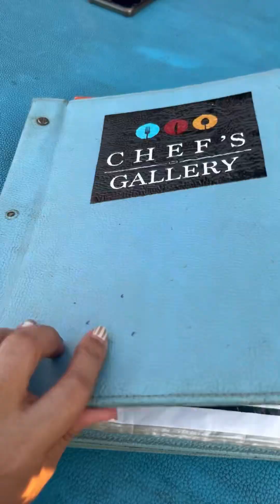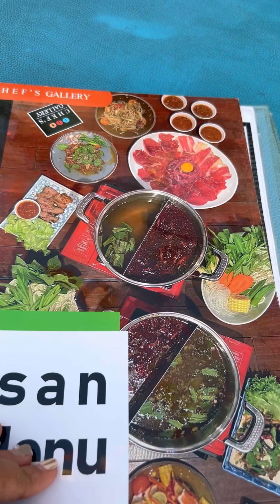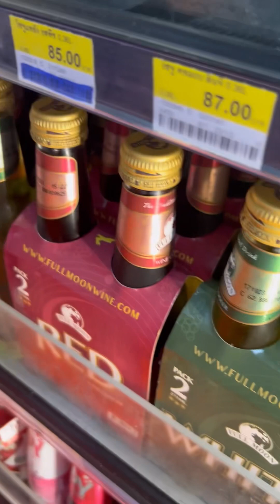Thailand 🇹🇭: Day 5 Simple dinner by the lake with my friend | Grocery at 7/11 | Ms Rizalie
Hello

Sharing with you how I spent my last day in Thailand with my close friend Jason. It was fun and I had a wonderful stay in Bangkok , Thailand. There was no dull moments. Have you experience simple living in Bangkok? Share your experience